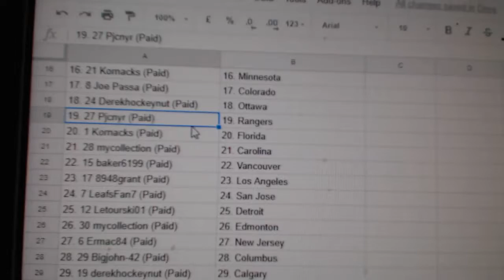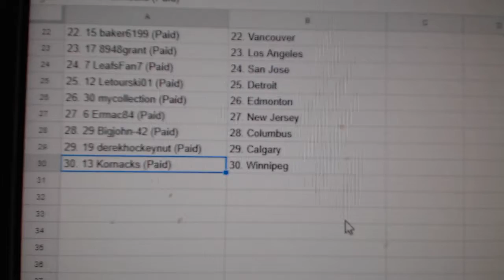Team Randoms - C&C GB #8710